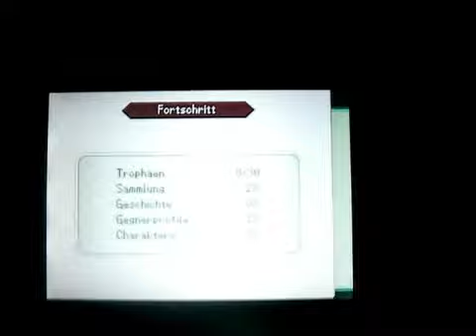THE KINGDOM HEARTS RE:CODED WEEKEND! - Teil 2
German - Sora... Sora... HEY, SORA! WACH AUF! Genug am Ort des Erwachens herumgealbert, es wartet eine digitale Realität auf dich! Und komisches Block-Zeug! Also leg dich ins Zeug!

Wer mehr zum Spiel und was ich davon halte lesen möchte, wird unter folgendem Link fündig: